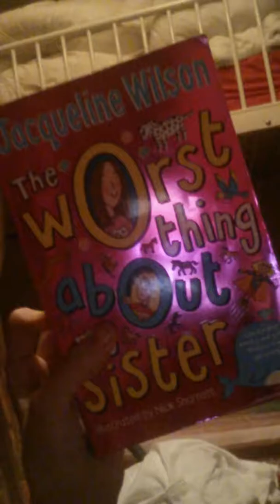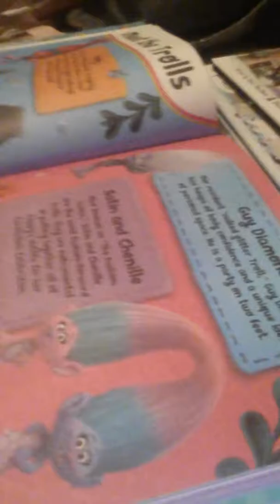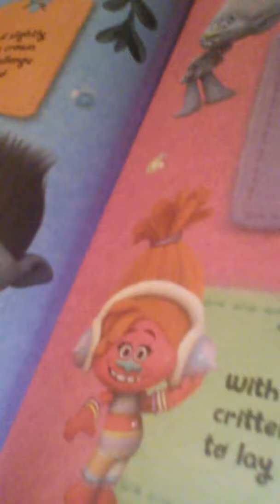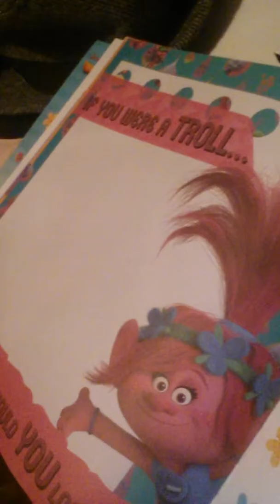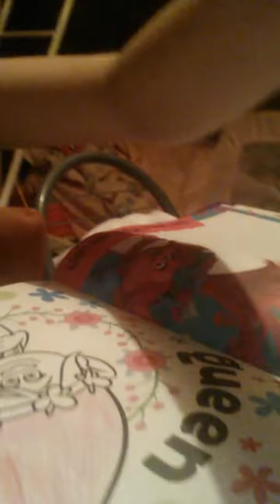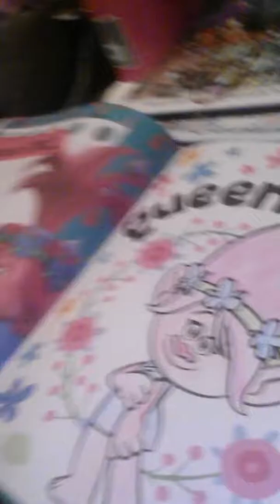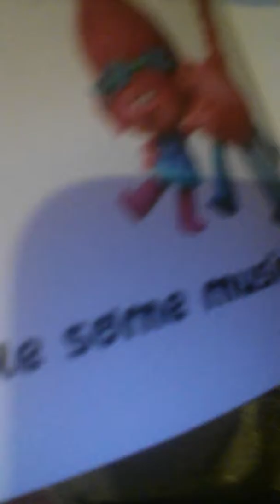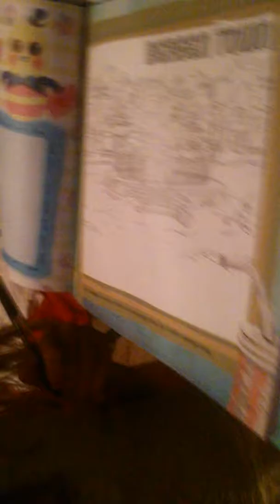Book corner w/elise